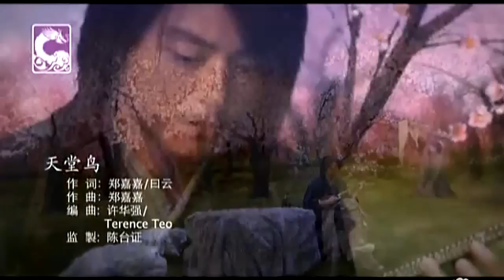[HD高畫質] 鄭嘉嘉-天堂鳥(怪俠一枝梅*片尾曲)官方高清版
由霍建華、劉詩詩、馬天宇、蕭正楠、廖啟智、釋延能等人主演，上海唐人電影精心打造的新概念武俠劇《怪俠一枝梅》片尾曲《天堂鳥》MV首次曝光，片尾曲由香港新晉實力派歌手鄭嘉嘉作詞作曲並演唱。 MV中首次曝光了劇中主角離歌笑(霍建華飾)和燕三娘(劉詩詩飾)的情感戲，這是劇集一直主打酷炫風格以來的首次煽情，配合片尾曲的優美旋律，男女主角的戲份頗為搶眼，以情動人。